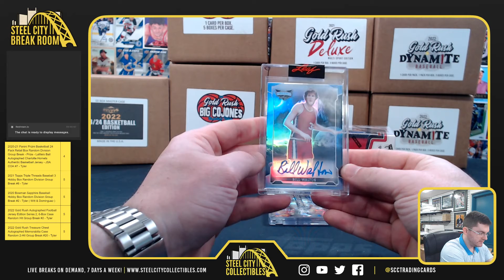2022 Leaf Vibrance Box - Genaro